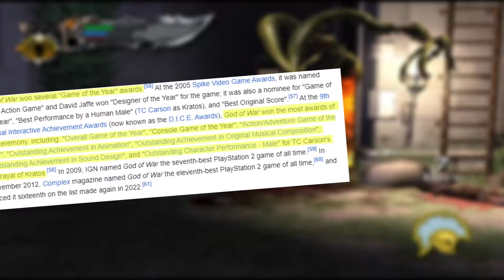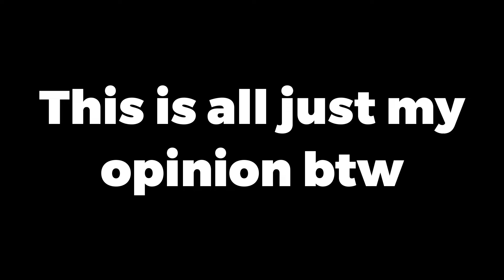God of War - 19 Years Later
I am an uncultured heathen, a disgrace of a gamer. I want to change that. My gaming taste was forged in the fires of mainstream slop. Because of that, I have enormous blind spots in my experience of gaming's most outstanding achievements. In my formative years, I spent too much time replaying Fallout: New Vegas, Call of Duty, or Twisted Metal to broaden my gaming horizons.

I have a lot to catch up on.

The journey of a thousand games must start somewhere, so why not with a certified classic?

Let's talk about God of War.

Released in 2005 for the PlayStation 2, God of War is an action-adventure game set in a fictional Ancient Greece. It follows the journey of Kratos, a vengeful Spartan warrior condemned to serve the Gods of Olympus until they forgive him of his terrible past. Kratos must stop the God of War, Ares, from taking the city of Athens using a variety of weapons, tools, and powers to destroy everything in his path.

God of War was heralded upon release as one of the greatest action-adventure games ever, receiving near-perfect reviews and countless awards.

It's time for me to decide for myself if God of War lives up to the hype or if it's just a mediocre game that got too much credit for being first.